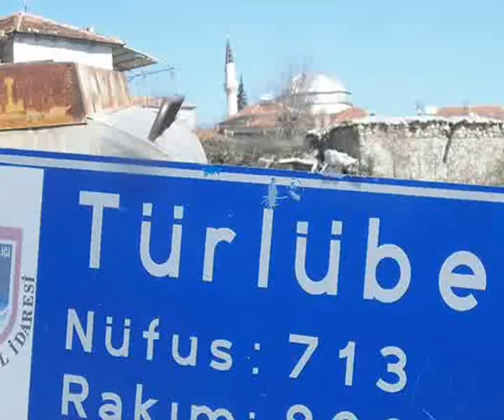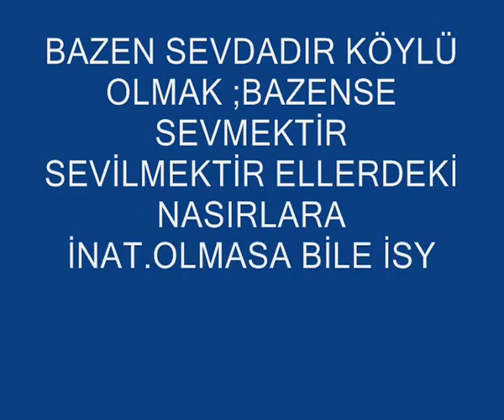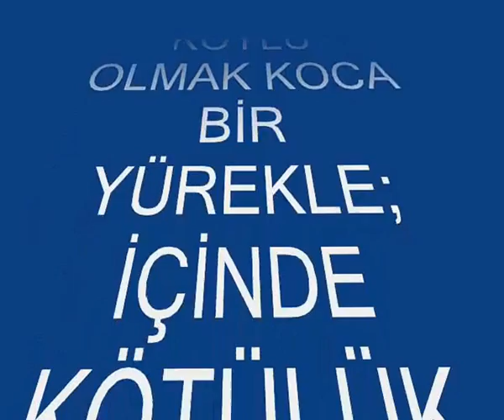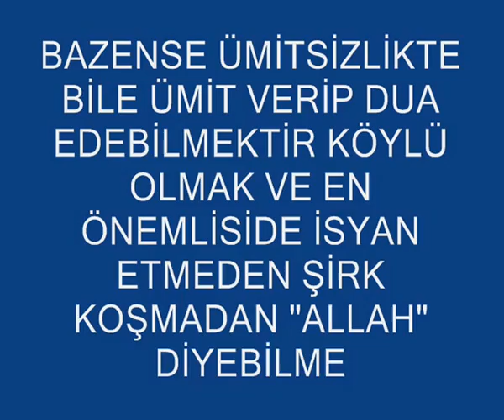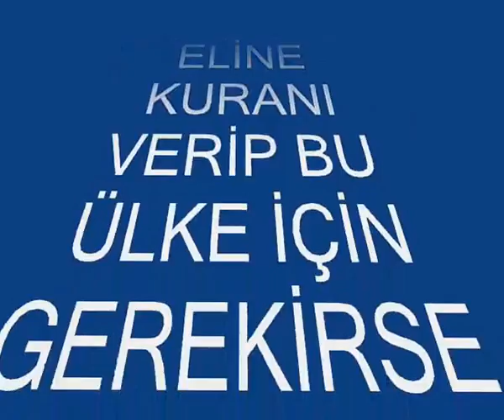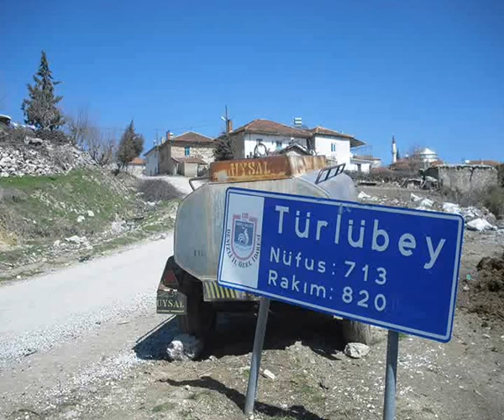TÜRLÜBEY KÖYÜ TANITIM VİDİOSU 2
EKLEYEN:HÜSEYİN ÖZEN